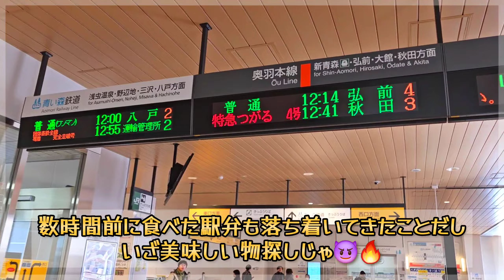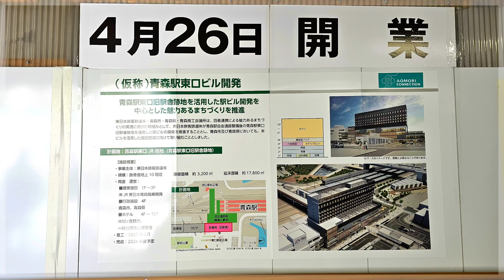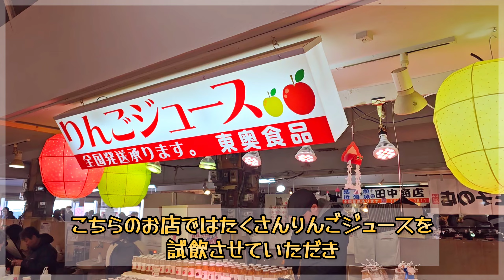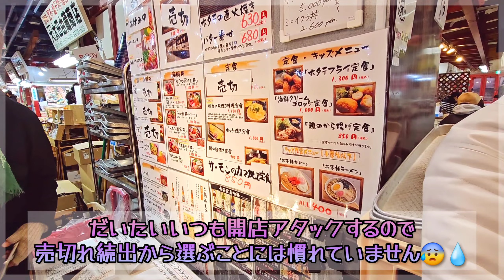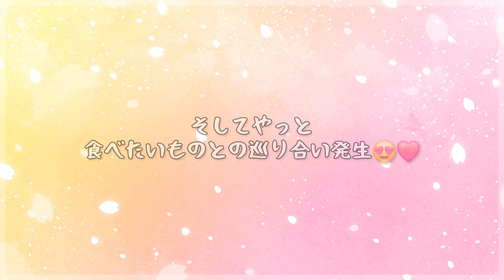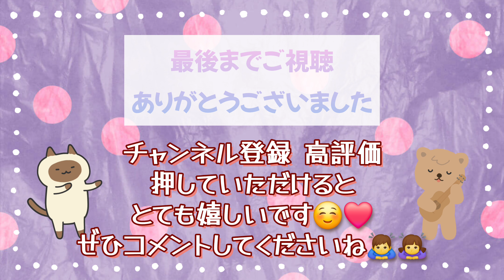【キュンパス旅②】カツ丼を10分でかっこまなきゃいけないランチタイム!? まさかのランチ難民(T^T)【旅せよ平日!!JR東日本たびキュン♡早割パス】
JR東日本さんがとんでもない切符を販売してくださいまして(^_^;)

その名も『旅せよ平日！JR東日本たびキュン♡早割パス』略してキュンパス＼＼\\٩( 'ω' )و //／／

わたし達はこの切符を使って青森まで行ってきました♪♪

駅弁堪能して、青森でも美味しいもの食べて、復路では『リゾートしらかみ』に乗車しています(((o(*ﾟ▽ﾟ*)o)))

切符の販売、利用期間は終了してしまいましたが、またこのような切符が販売されることを楽しみにしています(*^^*)

この動画が少しでもおでかけの参考になれば嬉しいです❀(*´▽`*)❀

チャンネル登録、高評価していただけますと動画作成のモチベーションにめちゃくちゃ繋がりますのでよろしければポチっと押していただけると喜びまするる(*˘︶˘人)♡*｡+

ぜひコメントしてくださいね(୨୧ ❛ᴗ❛)!!

・青森魚菜センター
・アウガ新鮮市場
・青森食堂(青森駅ビルラビナ)

【Ｘ】@doramemo_yu_a

InstagramではゆうAがドラ食べとは別に訪れたお店やチャンネル開設前に訪れたお店を紹介したり、美味しかったおやつや時期的なものを紹介していこうと思います😊
動画公開前の小出し紹介や、動画にのせきれなかったお店なども紹介しています。

X(Twitter)ではゆうAの日常的な呟きが見られたり!?

ぜひ覗いてみてくださいね🤗

利用フリー素材サイト
・BGMer
・SOZAI-GOOD